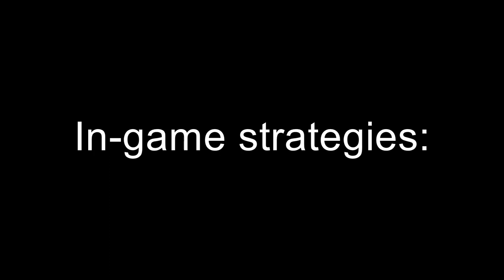Mobile Legends: HOW TO PLAY MIYA - TIPS AND TRICKS -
Mobile Legends
Mobile Legends
Mobile Legends
Mobile Legends

Perfect Miya Gameplay
Perfect Miya Gameplay
Perfect Miya Gameplay
Perfect Miya Gameplay

Miya pentakill
Miya pentakill
Miya pentakill
Miya pentakill

How to play Miya guide tutorial